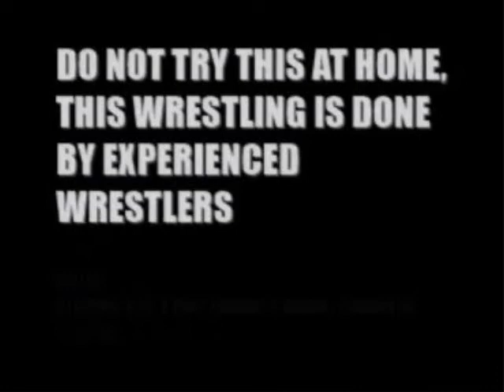WWAJ- Diamond Black 2008 Lucha Libre Puerto Rico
evento de 2008
Alfred & Tenacious vs Pain & Poinshot
Tenacious vs Dark Angel vs Black in a No DQ match
Dark Angel & Corr Ver.2008 vs Black n White

this event was held before Hardcore Weekend, Dia del Taboo & JMC cup.
Black & White Venom wouldnt team up until 2012, were they would lose and then later on 2013 were they would defeat the Midcards.